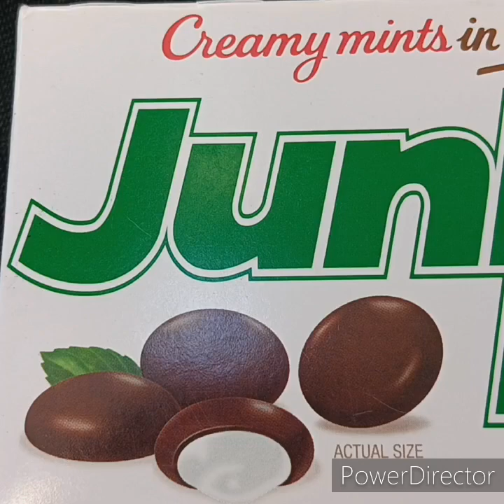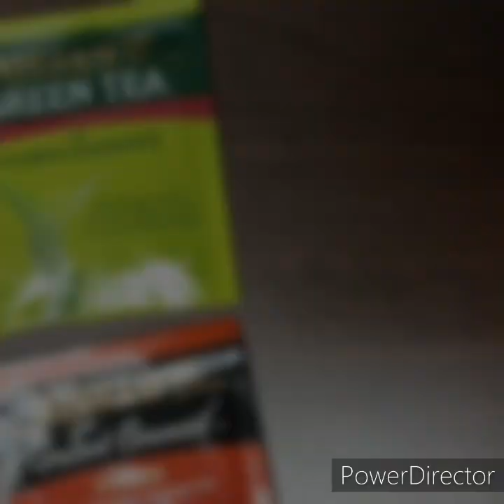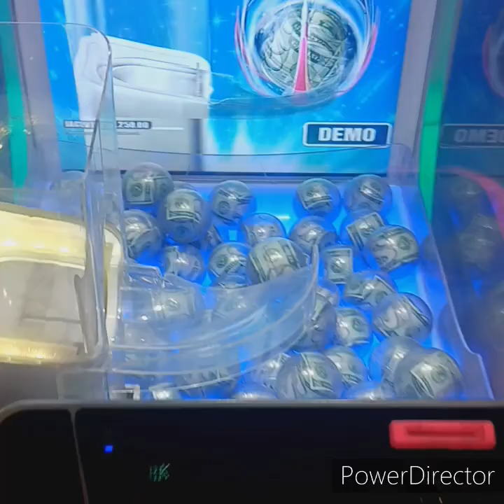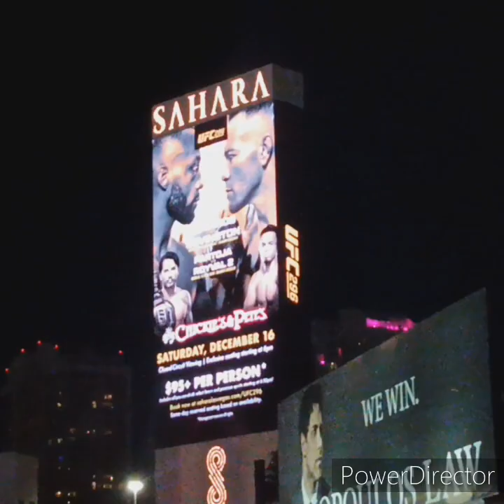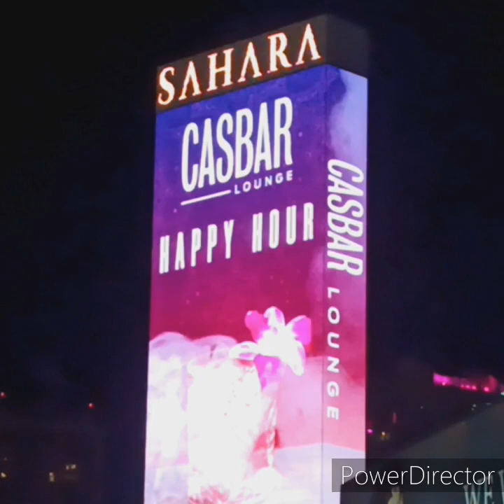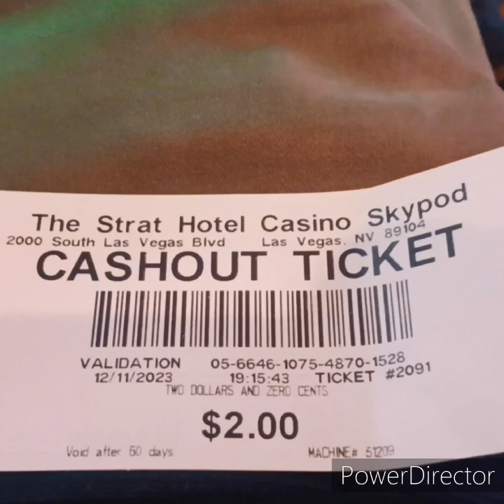Vegas Grocery Sushi 🍣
Miller The Official Vlog